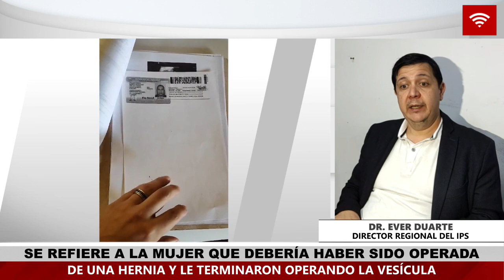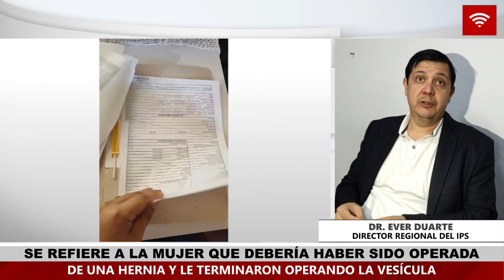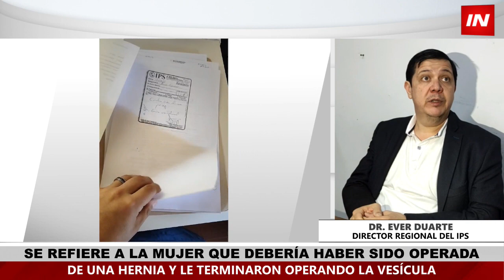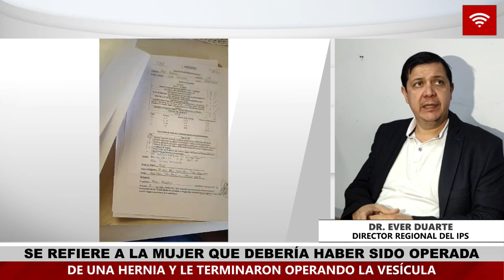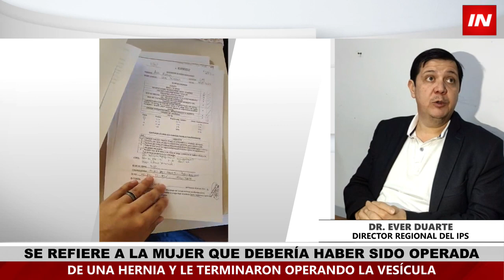SE REFIERE A LA MUJER QUE DEBERÍA HABER SIDO OPERADA DE UNA HERNIA Y LE OPERANDO LA VESÍCULA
El insólito y sorprendente hecho ocurrió en el Hospital del Instituto de Previsión Social de la ciudad de Encarnación y lamentablemente tuvo como protagonista a una mujer de 46 años llamada Ana Mareco.

La afectada venía siguiendo un tratamiento y las recomendaciones preoperatorias para someterse a una intervención quirúrgica en una hernia que tiene en el ombligo, desde el IPS le informaron que todo fue un éxito y se recuperaba favorablemente.
De repente todo cambió, la hija de la paciente detectó que las heridas de la operación eran bastantes particulares y decidió consultar a los médicos qué se le había hecho a su madre, sorprendentemente le avisaron que había sido operada de la vesícula.

Ana Mareco no tenía ningún tipo de complicación en la vesícula, jamás tuvo una molestia y su organismo era totalmente sano, sin embargo por un gravísimo error los cirujanos se la quitaron. A raíz de esto decidió socializar lo sucedido, manifestó no confiar más en el IPS y exigió justicia al respecto.

La versión de la institución

El Dr. Ever Duarte, Director del Hospital del Instituto de Previsión Social de la ciudad de Encarnación, no pretendió ocultar lo sucedido y manifestó que efectivamente fue un grave error médico, a raíz de ello se han dado apertura a sumarios administrativos al equipo de intervención y luego que se determinen las responsabilidades se verán qué medidas tomar.

Por lo pronto los cirujanos que formaron parte de esa operación seguirán trabajando normalmente hasta que se esclarezca el caso, el Director también dijo que asumirán las responsabilidades de lo sucedido y brindarán la contención necesaria a la afectada.

Audio del cirujano que aceptó “el error”

La víctima de esta supuesta negligencia médica tuvo una conversación con el Dr. Juan Francisco Terra, que según ella manifestó sería el encargado de su cirugía. Dicha discusión fue grabada en un audio, donde aparentemente el profesional médico acepta la equivocación y dice que todo se habría tratado de documentos que se “traspapelaron”.